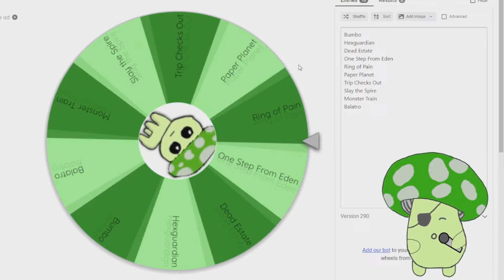This Modded Spire Run was Literally Busted from the Start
Slay the Spire Downfall's Steam description describes it as, "A FREE complete expansion for Slay the Spire, made by the modding community. Features one brand new normal character, plus a new game mode with SEVEN fully complete new characters starring in a twisted campaign, and so much more."

Roguelike Roulette is my thrice a week bit of spicy extra variety, where the game I play are chosen at random by a wheel - this helps keep a wider variety of games while also not branching out so far that we aren't making progress in said games :)

Trip is a They/Them Nonbinary, just as an FYI when leaving comments :3